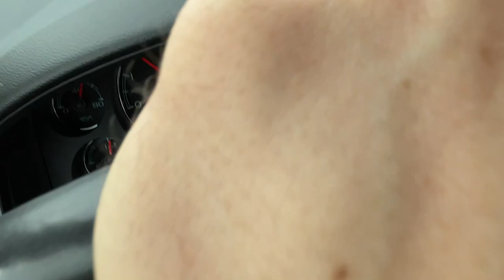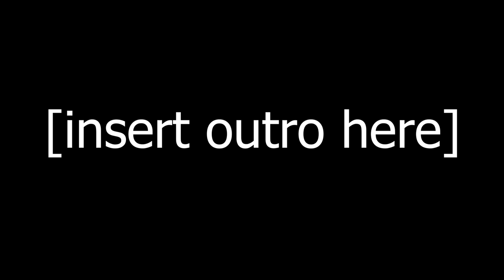I got COVID